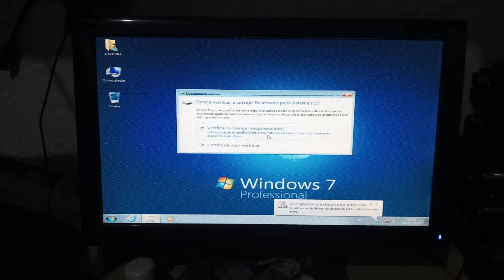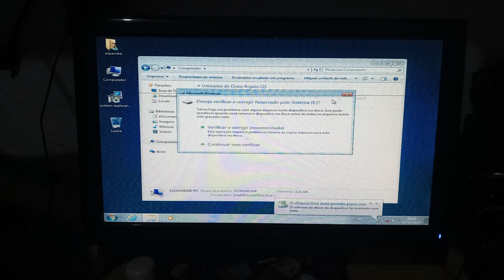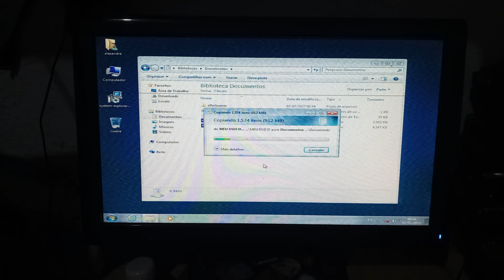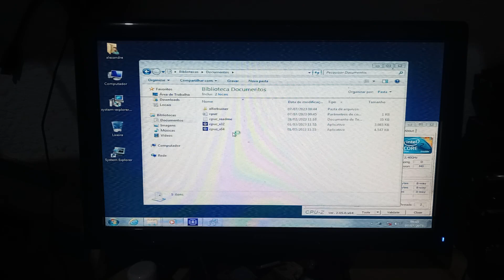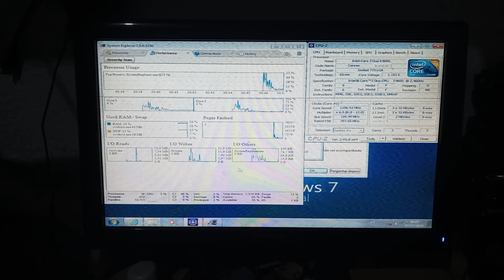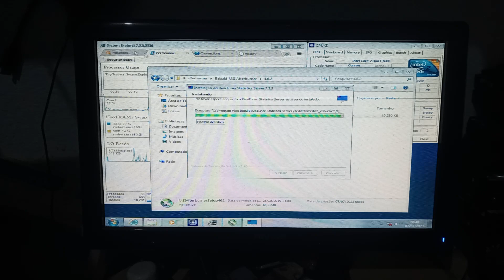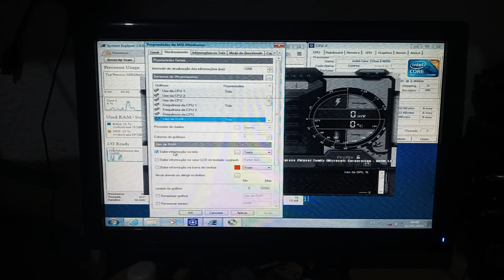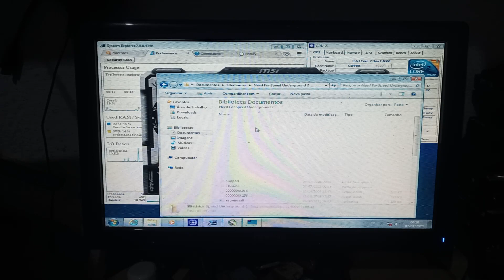CPU ITAUTEC DR2 CORE 2 DUO E4600 VIDEO INTEGRADO TESTE NEED FOR SPEED